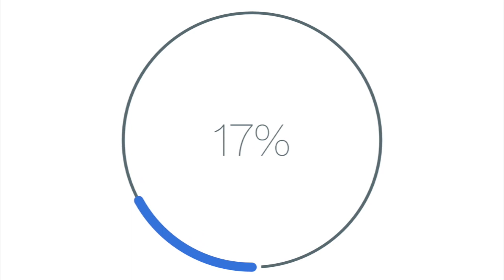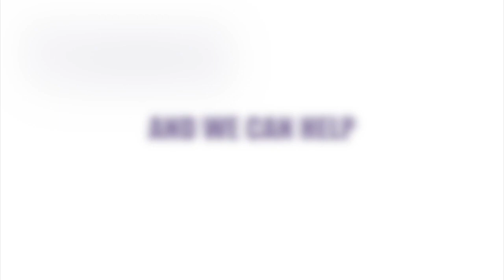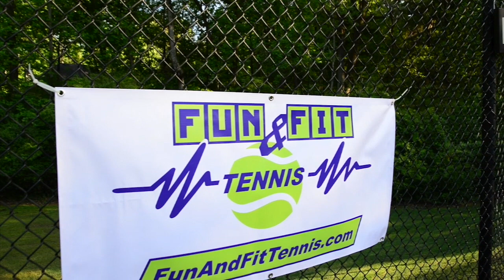Fun and Fit Tennis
This video is about Fun and Fit Tennis